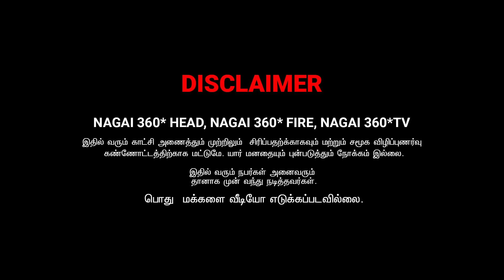one side kaadhal episode - 16 | feeling aana aisha | sarmesh nagai 360 head